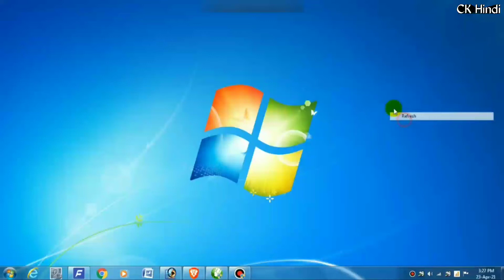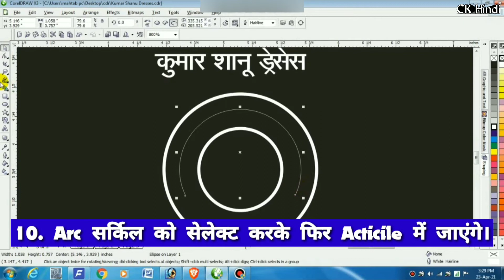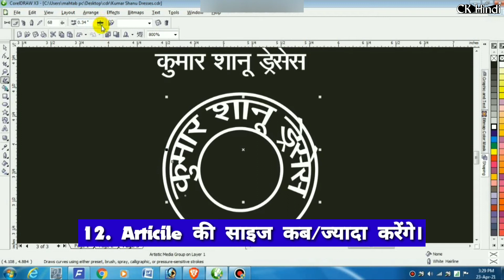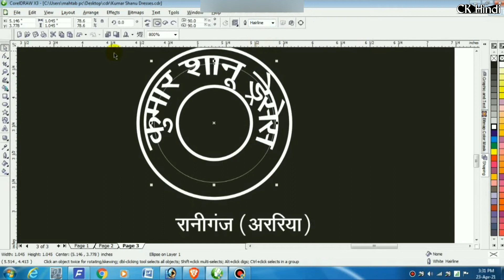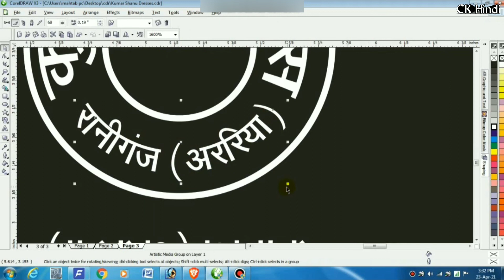How to convert text into Circle shape in CorelDRAW || How to Get Text Around Any Shape in Corel Draw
In CorelDRAW, you can apply effects and transformations to most elements, including text boxes. For instance, you can arch text to obtain a stylish effect for your graphics. The text box controls don't have an arch option, so you need to use a different method. If you have a curved path and a text box, CorelDRAW can fit the text to the path. You can use any path, including Freehand and Pen paths, and can even type directly on the curve without creating a new text box.